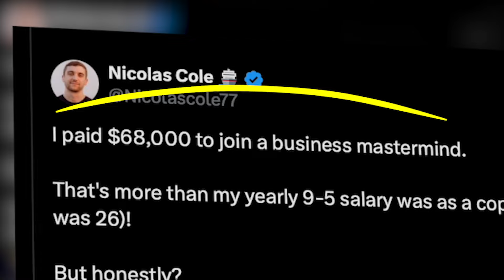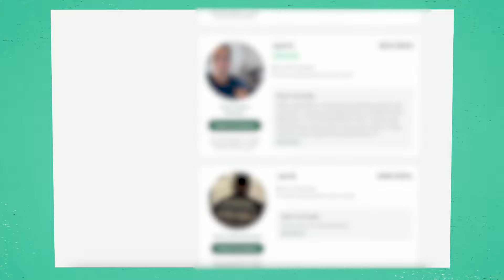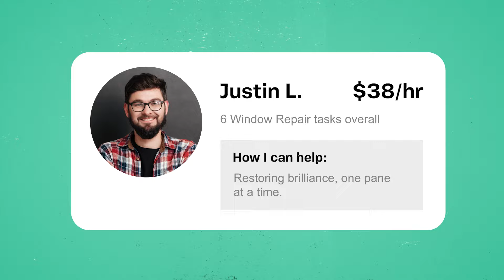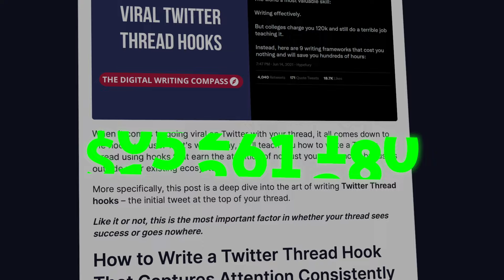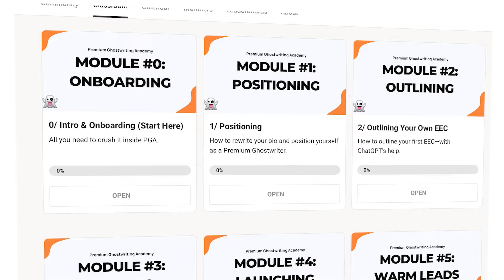Differentiate yourself & the Internet will make you RICH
In this video, I explore how to differentiate yourself as a digital writer from your competition and leverage this simple framework to get rich on the internet. We discuss the importance of niching down, getting specific about your customer’s problem, narrowing your target audience, and solving the problem in a unique way. I walk you through my secret formula for  standing out, landing more clients, making more money, and overall succeeding in the digital age.

00:00  Intro
01:21  The Problem
02:55  The Who
04:03  The Way
05:47  Bonus

✍️ Want to start writing online? Download this free Ultimate Guide to get started

🚢 Ready to build your daily writing habit and accelerate your trajectory as a Digital Writer? Join the next cohort of Ship 30 for 30

👻 Want me to be your ghostwriting mentor? Apply to join our Premium Ghostwriting Academy

🤖 Need some help learning how to leverage AI as a writer?

💻 Want an endless supply of proven, viral-worthy digital writing templates?

🧙‍♂️Are you a fiction writer? Here's a crash course on how to turn timeless storytelling frameworks into game-changing ChatGPT prompts

📚 For more information on my books, businesses, and other writings, visit my